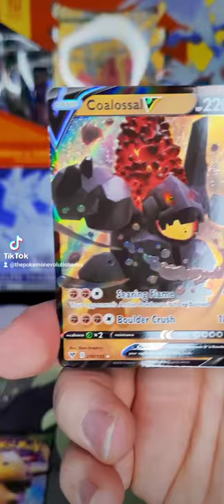Vivid Voltage Two Pack Pokemon Opening!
Welcome to our daily Pokemon Card two pack series! Today we are opening Vivid Voltage!